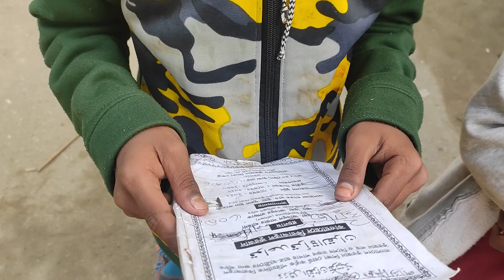হঠাৎ মাদ্রাসার ছাত্র সাথে দেখা